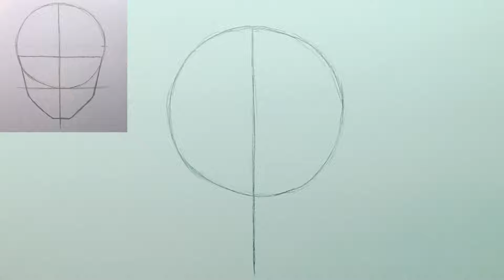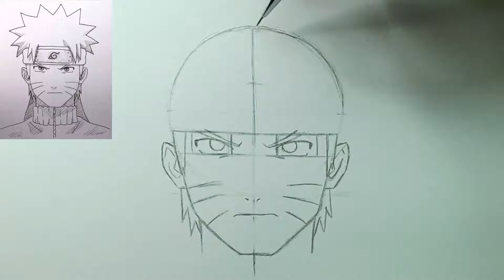Como desenhar o NARUTO | Nível iniciante passo a passo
No vídeo de hoje estou trazendo um passo a passo de como desenhar o Naruto pra você que é iniciante e ainda está começando a desenhar e aprendendo agora!
Aqui ensino como desenhar o personagem do zero desde a parte do esboço pra que você consiga ter um resultado bem top!

🔥[Sobre o personagem]:
Naruto Uzumaki é um personagem e protagonista da série de mangá e anime Naruto, criado por Masashi Kishimoto. Atualmente, ele é o Sétimo Hokage da Vila Oculta da Folha do País do Fogo. Os aldeões desprezavam Naruto por causa da Raposa de Nove Caudas, uma criatura maléfica que atacou sua vila e que está selada em seu corpo. Para ser reconhecido, ele sonha em se tornar o líder da aldeia, o Hokage.

(Nesse link contém todos os materiais de desenho que eu uso e indico!)

🔥[Cursos que eu indico]:
Método Fan Art 3.0

🔥[Tempo]:  1 hora

🔥[Música usada no vídeo]:
Anthem